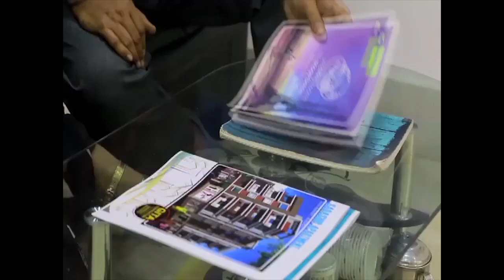ইসলামপুর উচ্চ বালিকা বিদ্যালয়ে টিফিন চলাকালীন ছাত্রীদের চন্দ্রযান তিন সম্পর্কে বোঝাচ্ছেন শিক্ষিকা